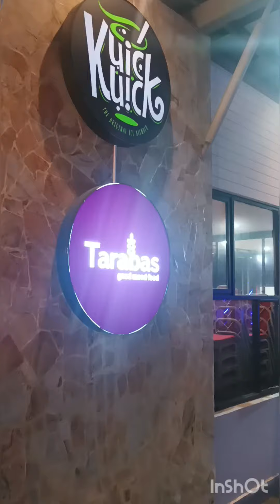LUDES !! 100 porsi Nasi Keroyokan Pier 52 Makassar Golden Hotel Lounge atas Laut View Kapal Nelayan